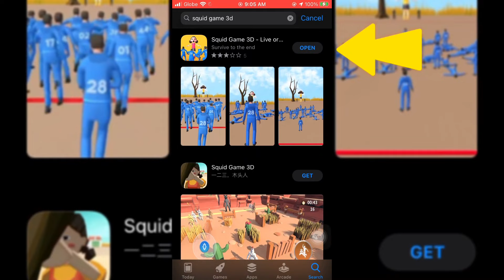SQUID GAME 3D LIVE OR DIE | FOR ANDROID AND IOS FREE DOWNLOAD | TAGALOG TUTORIAL | Sarah Jane Semic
TITLE: SQUID GAME 3D LIVE OR DIE | FOR ANDROID AND IOS FREE DOWNLOAD | TAGALOG TUTORIAL | Sarah Jane Semic

Squid game 3D Live or Die 📌

EDITING SOFTWARE 🔥

📌KINEMASTER
📌CAPCUT
📌FILMORA
📌CANVA

 RELATE TOPICS 📌
squid game live or die tutorial
squid game 3d live or die tagalog tutorial
squid game 3d live or die ios and android user
squid game 3d live or die new game
squid game 3d live or die new game free download
squid game live or die new trend
squid game live or die for ios and android phone free download
squid game 3d live or die philippines
squid game 3d tagalog tutorial